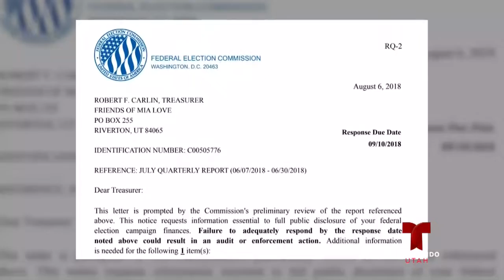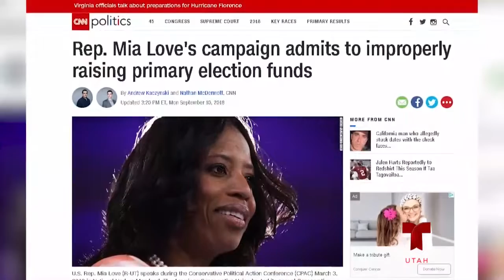Acusada de recolección inapropiada de fondos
La campaña de la representante Mia Love es acusada de recolección de fondos inadecuada.